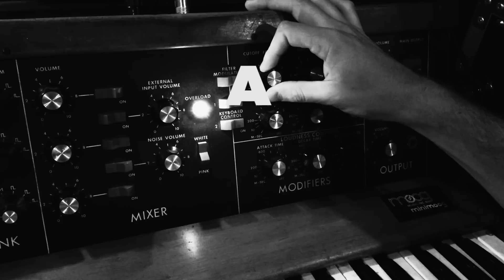Ivan & Alyosha - (Official Album Teaser)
Official Teaser for our new Full Length "It's All Just Pretend" featuring the song "Something Is Wrong".  Teaser Created by Caleb Young (@keepitcinematic)